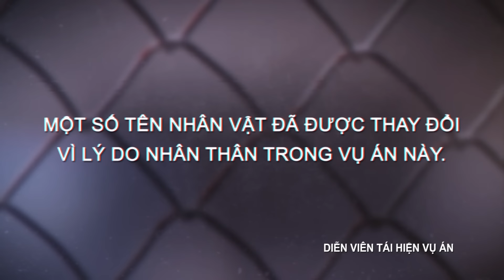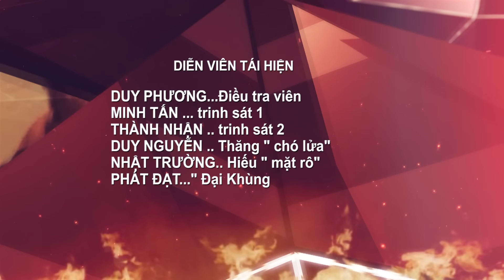Lần Theo Dấu Vết 2019 | Tập 113: NGÃ BA TỬ THẦN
Đông Tây Entertaiment - Kênh Youtube chính thống của Đông Tây Promotion.